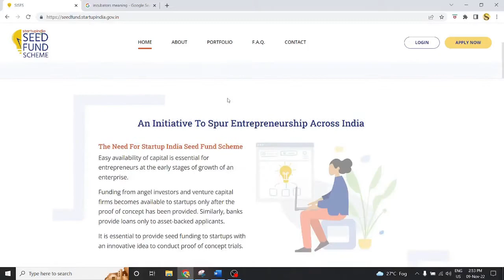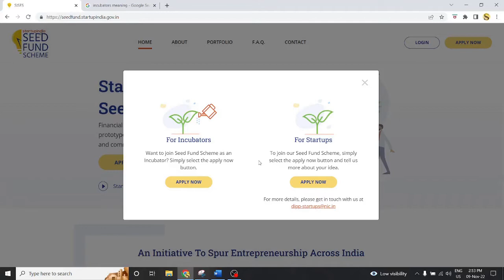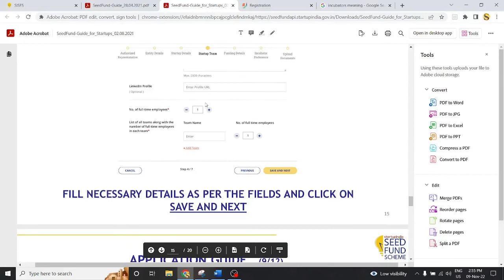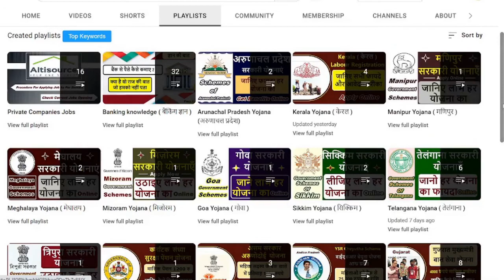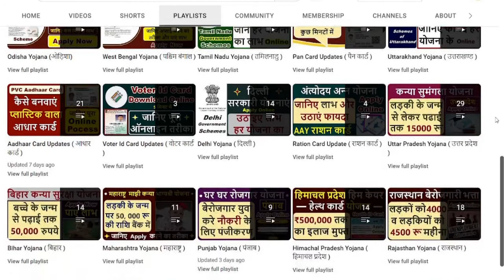startup india seed fund scheme kya hai | startup india seed fund ke liye apply kaise kare | Loan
| स्टार्टअप इंडिया सीड फंड स्कीम | startup india seed fund scheme in hindi | how to apply startup india seed fund scheme | startup india seed fund scheme |

Apply fund scheme kya hai

1) how to apply for seed funding india
2) startup india seed funding scheme registration
3) business loan kahan se milega
4) business loan from government scheme
5) startup india registration process
6) startup india loan apply online
7) startup india seed fund scheme in hindi
8) startup india seed fund scheme (sisfs)
9) vyapar loan kaise milega online apply
10) startup india seed fund scheme website